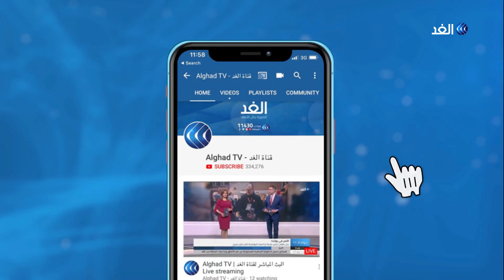خبيرة روسية: أمريكا تراهن على تقسيم العراق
من جديد تطفو على الساحة العراقية قضية التحالفات مع القوى الخارجية، فالبرغم من أن الولايات المتحدة تعد الحليف الاستراتيجي للعراق إلا أن إيران وبحسب تقرير لمجلة نيوزويك الأمريكية تسعى لتغيير هذا التحالف عبر دفع العراق نحو روسيا لتكون بديلا للولايات المتحدة. المزيد من التفاصيل في سياق تقرير محمد عاشور.
المزيد من التفاصيل تتحدث  من موسكو إيلينا سوبونينا مستشار بمعهد الدراسات الاستراتيجية بموسكو مع الإعلامي أحمد بصيلة عبر برنامج وراء الحدث على شاشة قناة الغد.